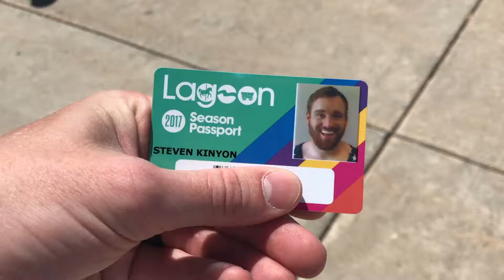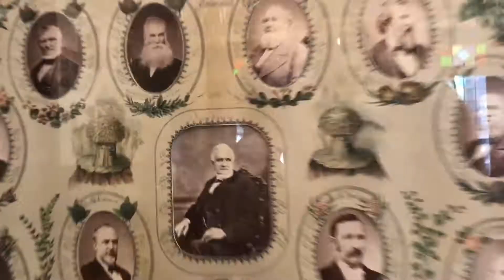END OF SUMMER 2017 VLOG | Keeping Up With The Kinyons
End of Summer 2017 Vlog! Keeping Up WIth The Kinyons. We threw a bunch of stuff we have left out of Vlogs in this video! Lagoon, Parades, Peter Frampton, and a contest we won!!! Come check it out!
Keph's Snapchat: kephk
Steven's Snapchat: kinyonchet